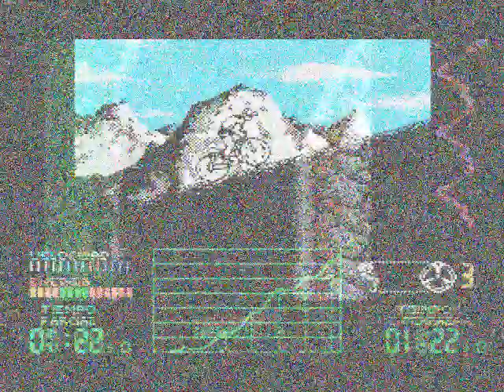Perico Delgado Maillot Amarillo (Topo Soft) (1989) (MSX)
(See all text for English)
En MSX, una vez más, nos quedamos con la peor de las versiones. Es cierto que el colorido es destacable, al igual que en Spectrum. Pero es completamente mudo y ni siquiera nos deja elegir el modo de juego. Sólo se puede jugar a las pruebas por separado, sin modo de campeonato.

The MSX version, again, is the worst of all. It is true that the color is remarkable, like in ZX Spectrum version. But the game is completely silent and not even lets us choose the game mode in the main menu (at least in the disk version). You can only play the stages separately without the "Tour" mode.